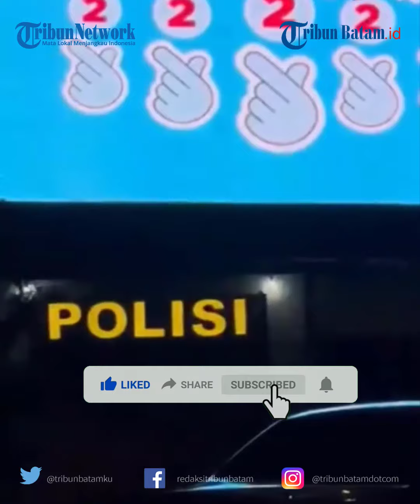Penjelasan Polda Metro Jaya Videotron di Pos Polisi Tampilkan Kampanye Prabowo-Gibran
Polda Metro Jaya menegaskan tetap menjaga netralitas usai viral iklan kampanye Prabowo Subianto-Gibran Rakabuming Raka di videotron yang terpasang di pos polisi Simpang Susun Semanggi, Jakarta Selatan.

Kabid Humas Polda Metro Jaya Kombes Trunoyudo Wisnu Andiko mengatakan pihaknya berkomitmen untuk menjaga netralitas sesuai dengan peraturan yang berlaku.

"Tentunya kami Polda Metro Jaya dan Polri khususnya secara umum tetap menjunjung tinggi komitmen dan konsisten untuk netralitas," kata Trunoyudo dalam keterangannya, Sabtu (23/12/2023).

Hal tersebut termaktub dalam Undang-Undang Nomor 2 Tahun 2002 tentang Kepolisian Negara Republik Indonesia telah diatur pada Pasal 28 ayat 1 dan 2 Undang-Undang Nomor 2 Tahun 2002

"Kepolisian Negara Republik Indonesia bersikap netral dalam kehidupan politik dan tidak melibatkan diri pada kegiatan politik praktis. Pada ayat 2-nya, anggota Polri tidak menggunakan hak memilih dan dipilih," jelasnya.

Dalam video yang beredar, videotron tersebut terpasang di atas pos polisi yang berada di Simpang Susun Semanggi, Jakarta Selatan.

Adapun unggahan tersebut juga menampilkan harga pemasangan iklan di videotron itu lebih dari Rp280 juta per bulannya.

Terkait itu, Polda Metro Jaya membenarkan adanya iklan kampanye yang ditayangkan di videotron tersebut pada Kamis (21/12/2023) malam.

"Saya tegaskan (videotron) bukan milik Polri, (tapi) swasta," kata Kabid Humas Polda Metro Jaya Kombes Trunoyudo Wisnu Andiko dalam konferensi pers di Polda Metro Jaya, Jakarta, Jumat (22/12/2023).

Trunoyudo mengatakan pihaknya langsung melakukan langkah-langkah dengan pengelola videotron setelah adanya video viral tersebut.

Sementara itu, perwakilan dari pengelola videotron, Dede Jua membenarkan jika alat yang digunakan itu milik perusahaannya.

Dia mengatakan perusahaan hanya menerima proyek pemasangan iklan itu sesuai dengan aturan yang sudah ditetapkan oleh perusahaan.

"Kalo kami, pengelola atau pelaku advertising, kami menerima kontrak (iklan) tersebut, kami pure pengusaha. Tidak ada kaitan dengan polri atau apapun," jelasnya.

"Tapi kami pengelola advertising itu memang adanya di salah satu tempat yang di mana dipergunakan untuk satu institusi, Polri," sambungnya.

Dede mengatakan pihaknya meminta maaf atas iklan kampanye yang ditayangkan di videotron di atas pos polisi Simpang Susun Semanggi sehingga terjadi kegaduhan.

"Terkait untuk konten itu sendiri, kita pengelola mengolah itu sendiri. Dari alur de client, alur klien kontrak ke kami, meminta, dan kami untuk pembayaran, itu berbayar. Kami di sini pelaku usaha. Yang mana kami di sini tidak dituntut netral," ucapnya.

d2k